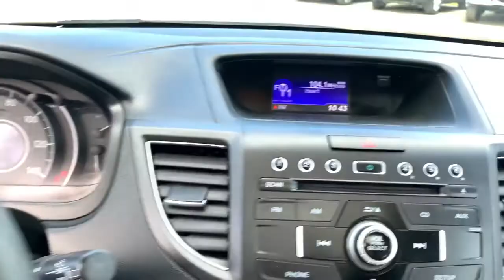2014 Honda CR-V Milford, Mendon, Worcester, Framingham MA, Providence, RI 42279A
Crystal Black Pearl Used 2014 Honda CR-V available near me in Milford, Massachusetts at Imperial Chevrolet. Servicing the Mendon, Worcester, Framingham MA, Providence, RI area.

Imperial Chevrolet
18 Uxbridge Rd